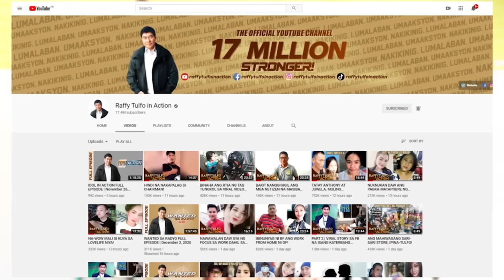MGA NETIZEN, PIKON NA PIKON SA ISANG CALL CENTER AGENT NA SAKSAKAN DAW NG YABANG.